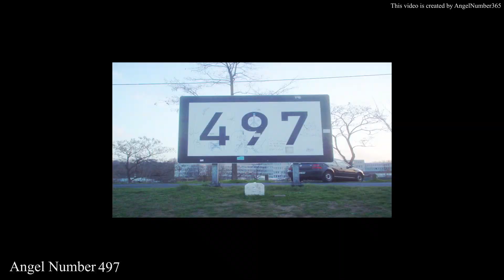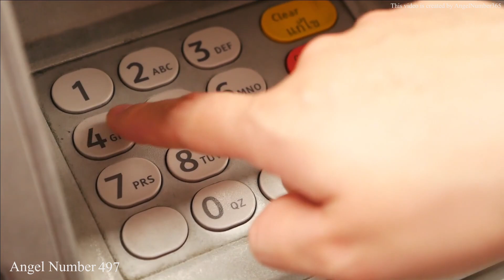The Significance of Seeing Angel Number 497: Messages from Your Guardian Angels